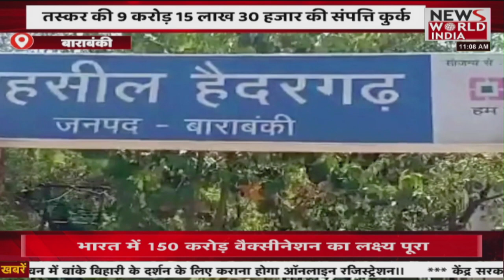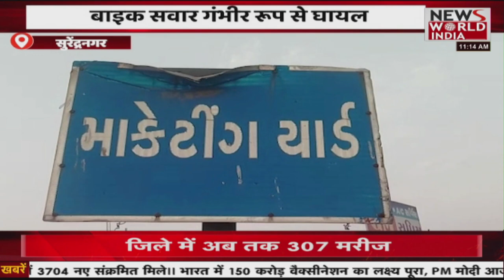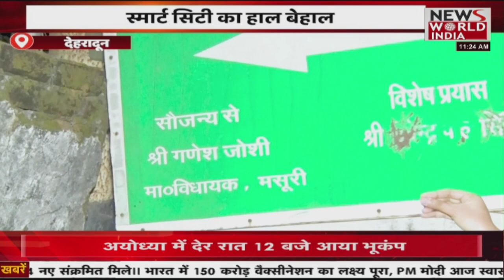News World India Live : उत्तर प्रदेश की हर छोटी-बड़ी खबर | Latest News | Hindi News | Breaking News